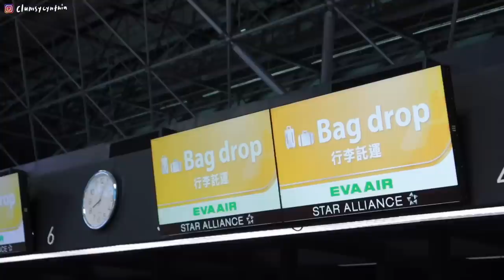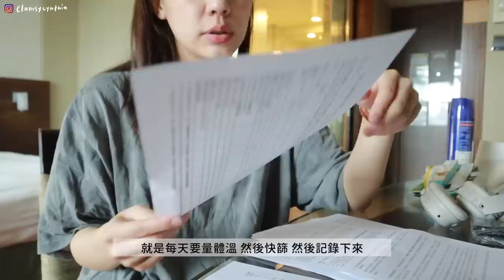VLOG | 回香港了✈️ 遇上酒店烏龍包裹事件👾 邊工作邊看海的日子🌊 // my quarantine laif (again) 🌻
Yap我回香港了hahaha
時間過的超快，才感覺剛回台灣沒多久，但其實已經一個半月過去了
不知為何我覺得這次隔離是我隔得最痛苦的一次(雖然有海景)
真心不知道之前14天跟21天是怎麼過的😂